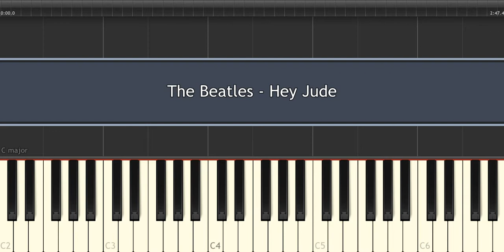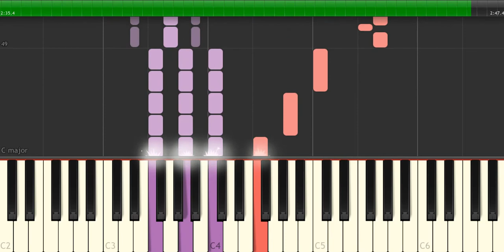The Beatles - Hey Jude - Piano Tutorial by Amadeus (Synthesia)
How to play the piano “Hey Jude” by The Beatles!
Listen to this The Beatles - Hey Jude piano cover and learn how to play the piano accompaniment yourself with our piano lessons.